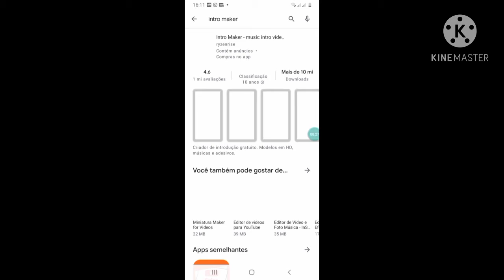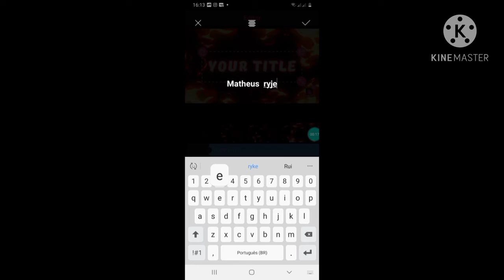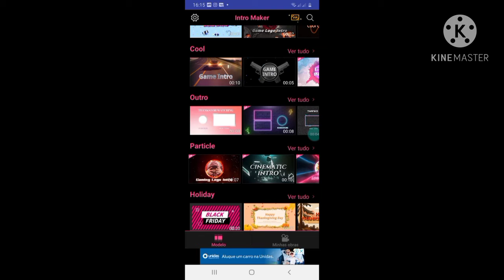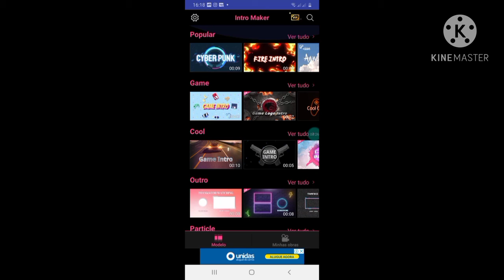como colocar intro pelo celular 3D